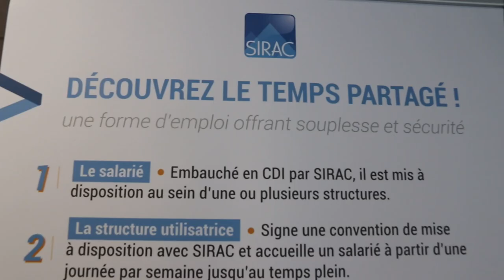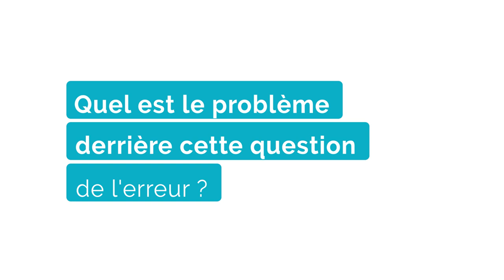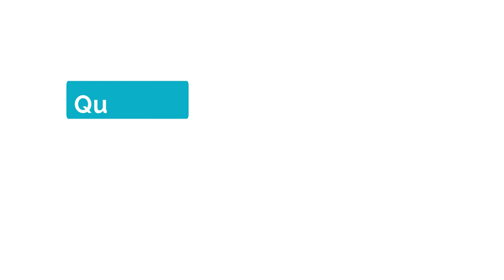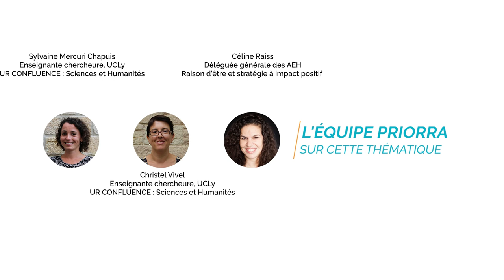SIRAC - Le management des erreurs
Entretien avec Baptiste Dumas, gérant de Sirac, sur le thème du management des erreurs, avec une intervention de Céline Raiss, Déléguée générale des Ateliers de l'Entreprenariat Humaniste.

SIRAC est une entreprise de travail à temps partagé (ETTP) qui recrute en CDI des salarié(e)s qualifié(e)s dans leur domaine dans le but de les mettre à disposition au sein d'entreprises utilisatrices. Elle est installée dans le Rhône.